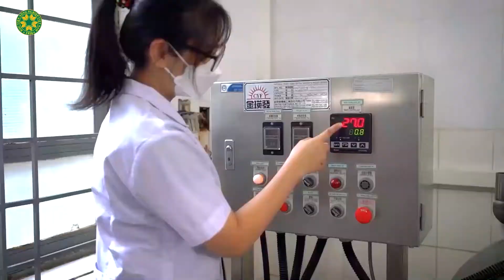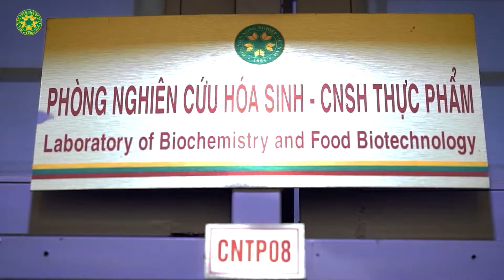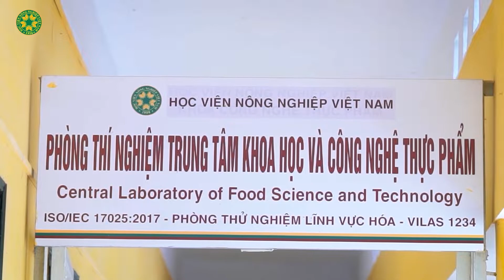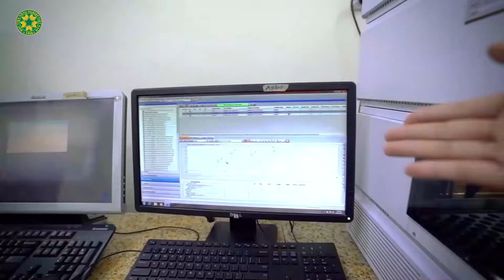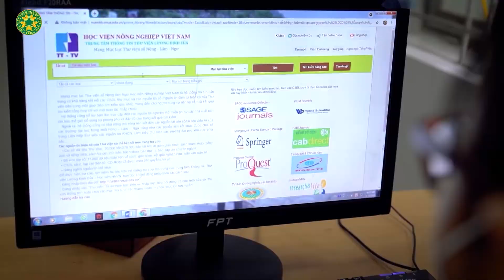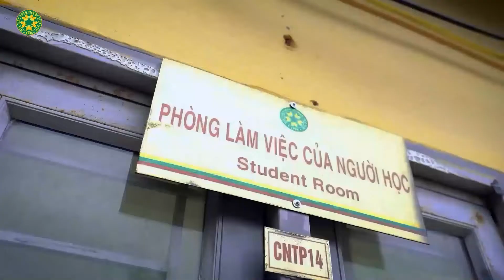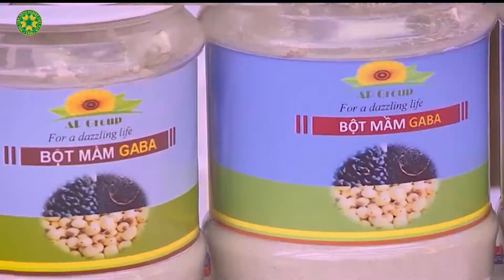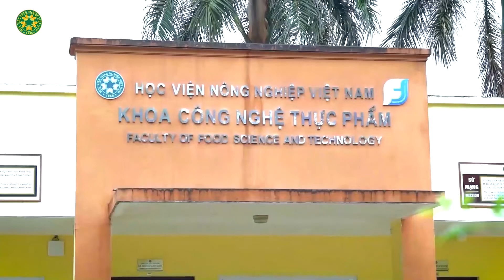VNUA Food Technology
Khoa Công nghệ thực phẩm trở thành một trong những đơn vị hàng đầu về đào tạo và nghiên cứu khoa học của Việt Nam, đủ năng lực giải quyết các vấn đề về khoa học thực phẩm và công nghệ sau thu hoạch theo tiêu chuẩn quốc tế và kết nối ngành công nghiệp thực phẩm Việt Nam với toàn cầu.
FST is striving to become one of leading organizations in terms of training and research in Vietnam, capable of solving problems in food science and post-harvest technology according to international standards and connecting the Vietnamese food industry with global food industry.